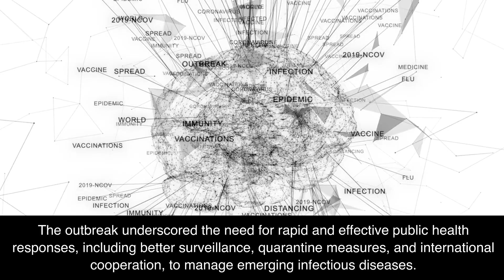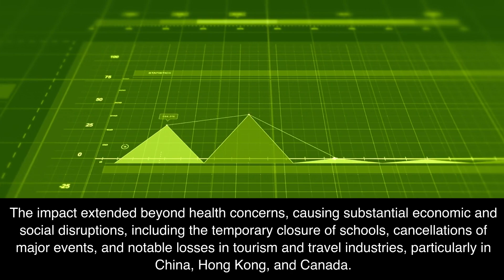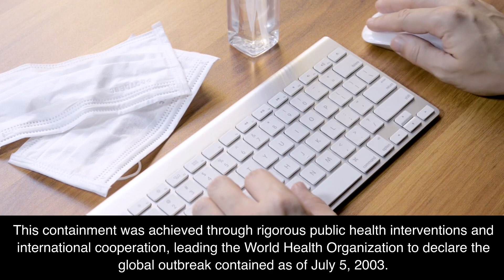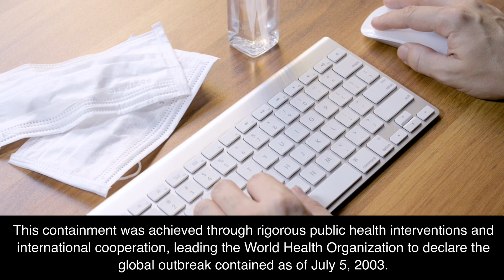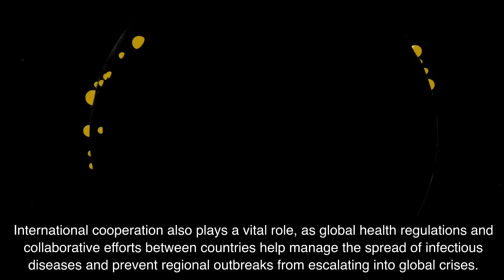SARS 2003 Case story (🦠Historical virus outbreak cases)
The 2003 SARS outbreak, contained with no new cases since 2004, was controlled through public health measures and global cooperation. Prevention of re-emergence involves surveillance of human and animal cases, continued coronavirus research, and robust public health infrastructure. Global cooperation, personal hygiene, and public awareness are essential in managing and preventing such outbreaks. These efforts are vital for safeguarding against similar future health crises.